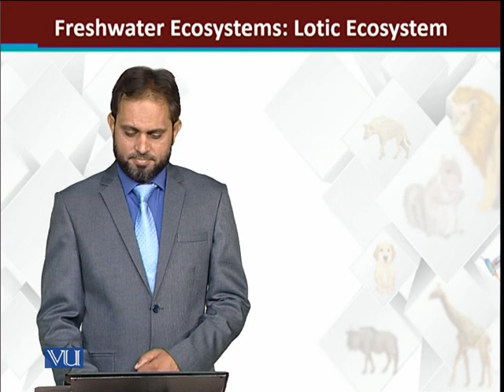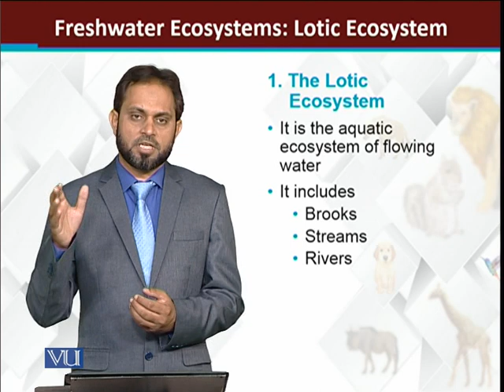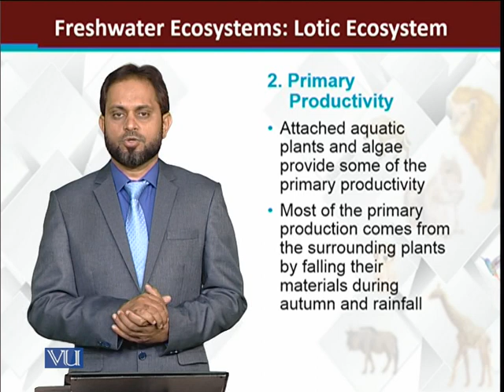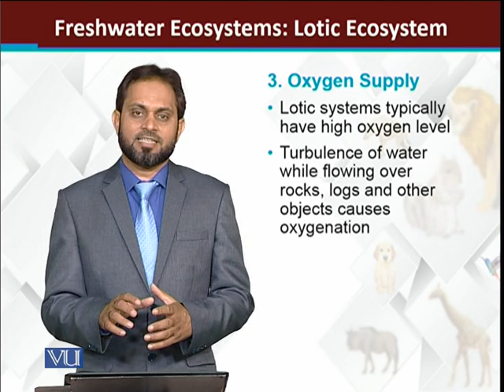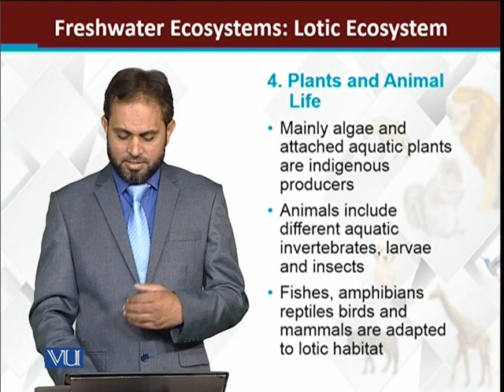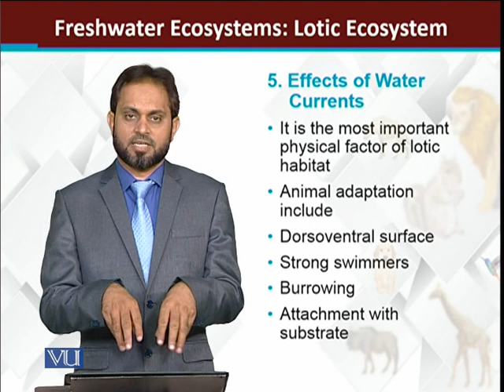Freshwater ecosystem lotic | Principles of Animal Life-I | ZOO514T_Topic260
Topic260: Freshwater ecosystem: lotic
by Dr. Muhammad Tariq Zahid